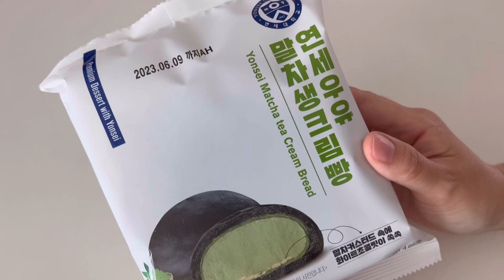🎉빵빵터져라 말차생크림빵🍃 . 연세 말차생크림빵 따라만들기 . Matcha Cream Bread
🧈 RECIPE

📌준비

- 굽기전 오븐을 170도로 30분 이상 예열합니다.

# 1  말차 생크림 Matcha Cream

   화이트 초콜렛      60g
   말차 가루              10g
   생크림A                60g
   생크림B              180g
   연유                       20g

1)  화이트 초콜렛을 전자렌지or중탕으로 녹입니다.
2)  말차가루를 체에 내려 넣고 섞습니다.
3)  40도로 데운 생크림A를 2에 넣고 매끄럽게 섞습니다.
4)  차가운 생크림B를 2~3번에 나누어 넣으며 섞은뒤 랩을 밀착시키고 냉장고에서 하룻밤 숙성시킵니다.
5)  연유를 넣고 90%로 휘핑한뒤 사용합니다.

# 2 말차 커스터드 크림 Matcha Custard Cream

   화이트 초콜렛        15g
   말차 가루                  3g
   노른자                     15g
   설탕                         15g
   박력분                       7g
   바닐라 익스트랙      2g
   우유                         85g

1)  녹인 화이트 초콜릿에 말차 가루를 넣고 섞습니다.
2)  볼에 노른자와 설탕을 넣고 뽀얗게 될때까지 휘핑한뒤 박력분과 바닐라 익스트랙을 순서대로 넣고 섞습니다.
3)  우유를 끓기 직전까지 데운뒤에 2에 조금씩 넣으며 섞습니다.
4)  3을 체에 내려 냄비에 담고 중강불로 끓이며 계속 저어줍니다. 되직한 상태를 지나 다시 묽어지고 윤기가 나며 바닥에서 기포가 올라오면 불에서 내립니다.
5)  1의 가나슈를 4에 넣고 섞은뒤 트레이에 담고 랩을 밀착시켜 냉동고에 넣어 빠르게 식힙니다. 차가워진 커스터드는 냉장고에 보관하며 사용직전 체에 내리고 부드럽게 풀어 사용합니다.

  # 3  초콜렛 반죽  Chocolate Dough

    강력분                 140g
    초콜렛 파우더      10g
    이스트                     4g
    설탕                       20g
    소금                         3g
    우유                       55g
    물                           55g
    버터                       15g

1)  가루재료를 모두 섞은뒤 우유,물을 넣고 섞습니다.
2)  반죽이 한덩어리가 되면 작업대로 옮기고 손바닥으로 밀고 당기기를 반복합니다.
3)  반죽이 매끄러워지면 상온의 말랑말랑한 버터를 넣고 반죽을 계속합니다. 조금 떼어 늘려보았을때 얇은 막이 생길때까지 반죽합니다.
4)  표면을 매끄럽게 둥글리기 하고 볼에 담은 뒤 젖은 면보를 덮어 2~2.5배로 부풀때까지 1차 발효 합니다.
5)  발효를 마친 반죽을 70g씩 총 네개로 분할,둥글리기하고 15분간 중간발효 합니다.
6)  반죽을 밀대로 밀어 납작한 원형으로 만들고 말차 커스터드크림 20g, 화이트 초콜렛 4g을 넣고 잘 오므립니다.
7)  1.5배~2배가 될때까지 2차 발효합니다.
8)  170도 오븐에 넣고 12분동안 굽습니다.

💌 mail :  mygummy1221@gmail

🔊 오늘의 일기 -